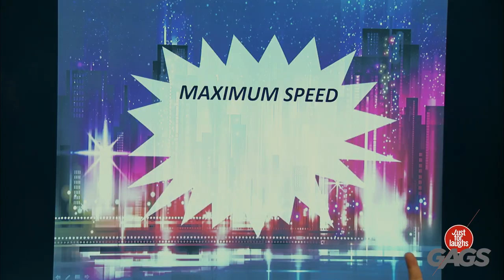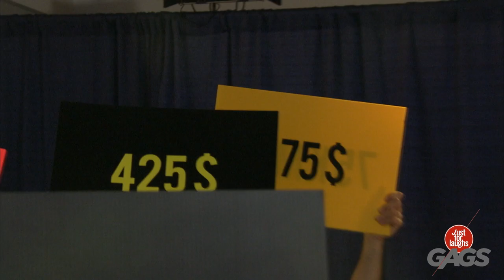"I'm On Phone Call" | Just For Laughs Gags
That's so rude!